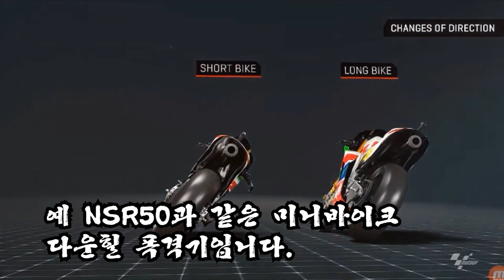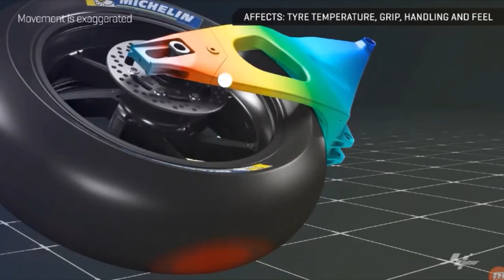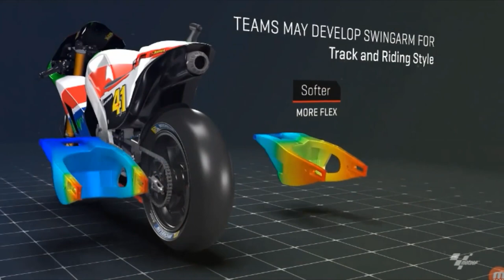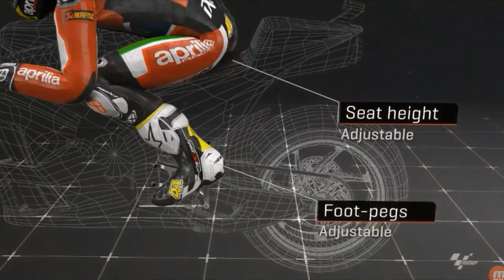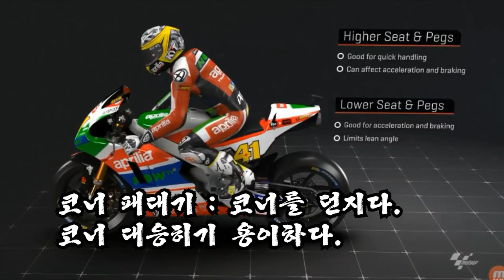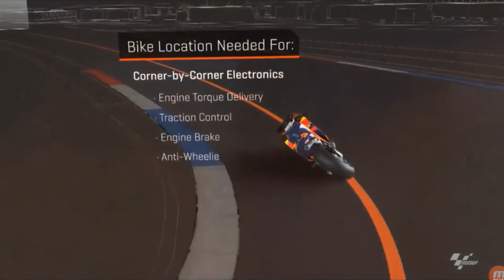설마. 오토바이 체인만 조정했는데 코너에서 그럴리가....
오토바이 체인만 조정했는데 코너에서 그럴리가. 있습니다.
오토바이는 밸런스가 중요합니다. 발착지성 문제로 lower link를 장착해서 뒤를 낮추시는데
뒤를 내리면 앞도 내려줘야 합니다. 그리고 스탭과 핸들 위치도 조정해줘야 합니다. 그것을 하지 않고 뒤만 내리면 회전 반경이 엄청 넓고 가속에서는 핸들이 털리고 밸붕온 불안정한 바이크가 됩니다.
나에게 맞도록 피팅함과 동시에 올바른 세팅으로 안전한 라이딩하세요